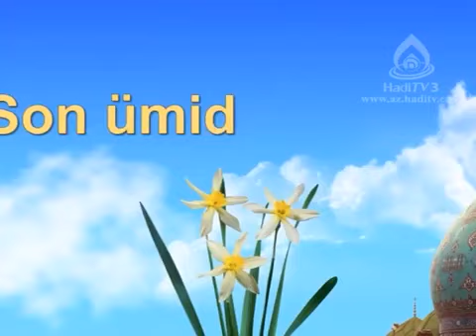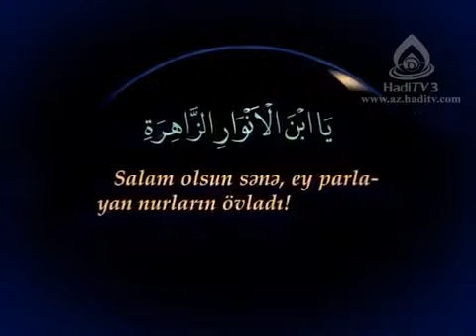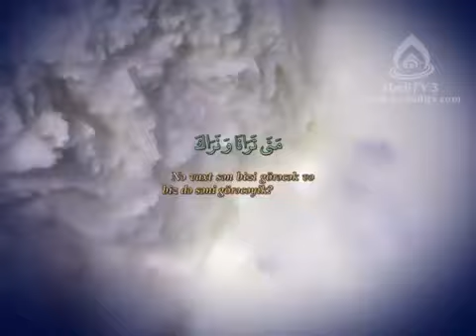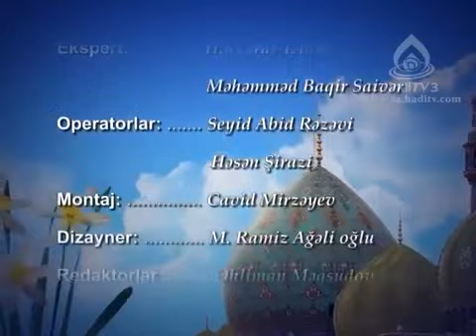Məhdəviyyat-9.Lektor Dr.M.B.Saivər ağa